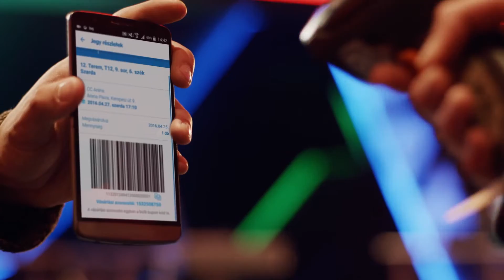OTP+simple+30sec Recut VO1